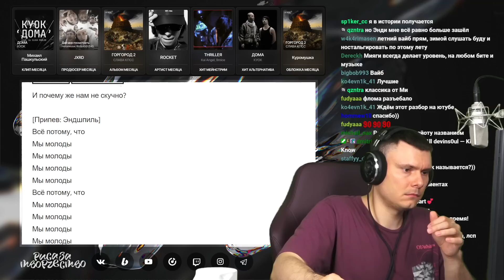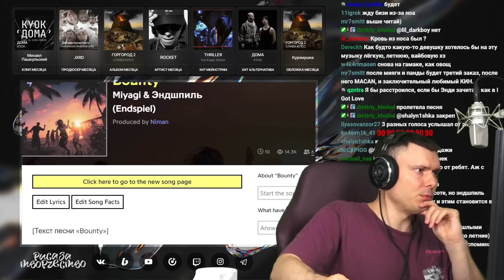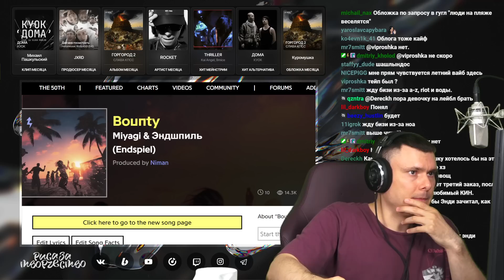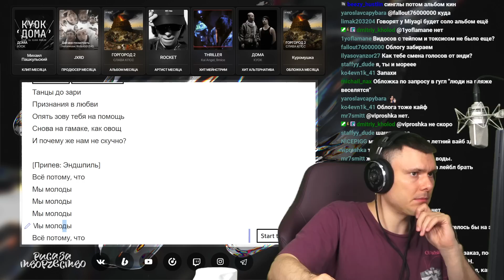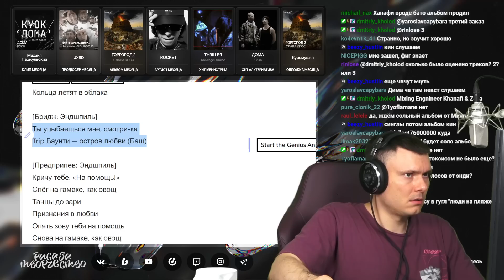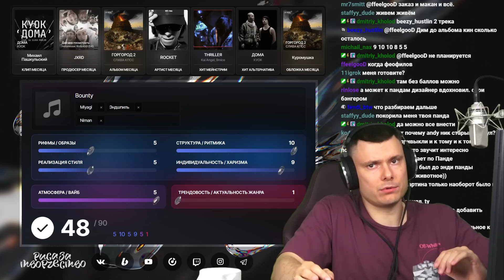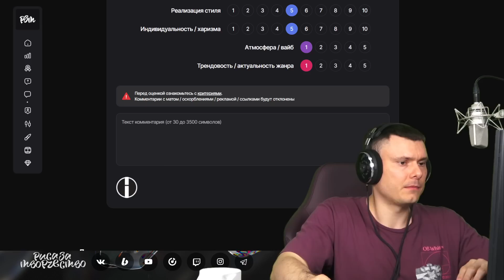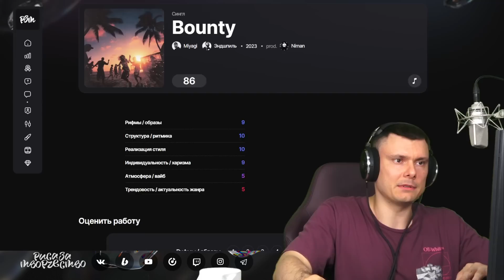Miyagi & Эндшпиль - Bounty | Реакция и разбор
Разбор трека  Miyagi & Эндшпиль - Bounty от "Риса за Творчество" (Реакция)